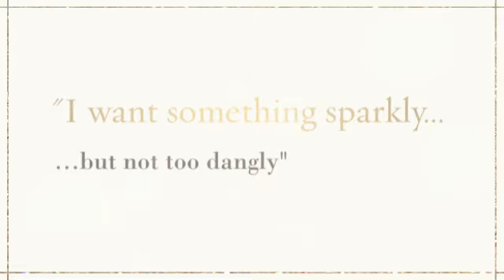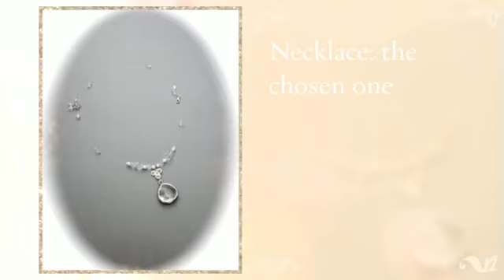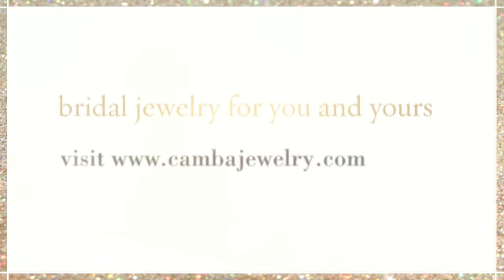Camba Jewelry makes custom bridal jewelry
Camba Jewelry can help you select the perfect jewelry for the sweetest day of your life.